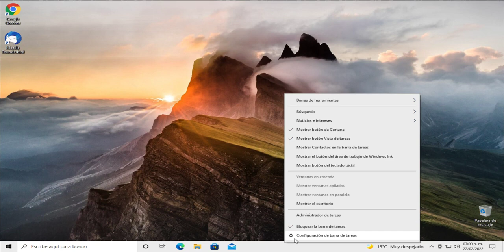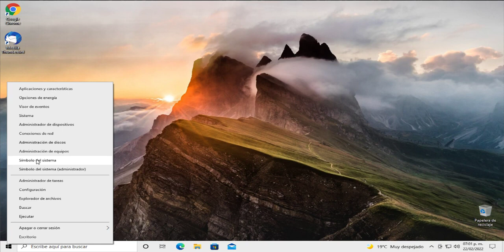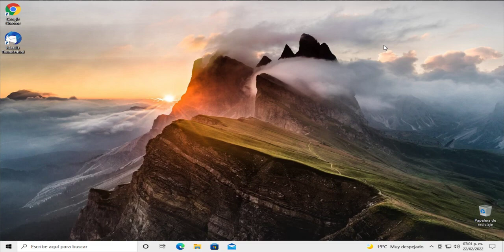Sustituir Microsoft PowerShell por simbolo del sistema cmd en Windows 10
● ᴢᴀᴛɪᴇʟ